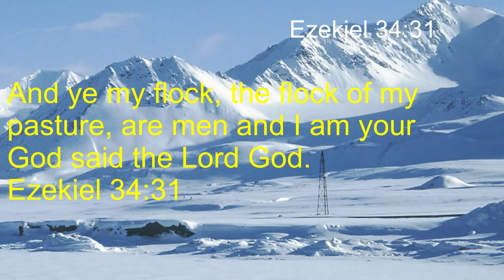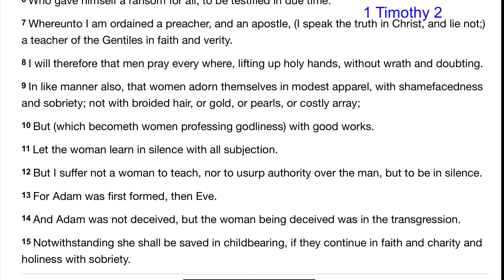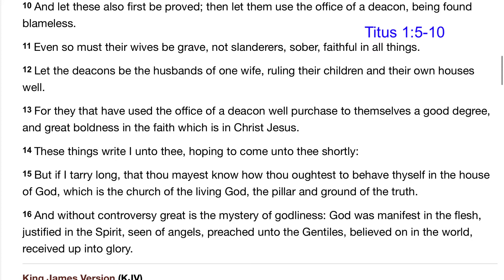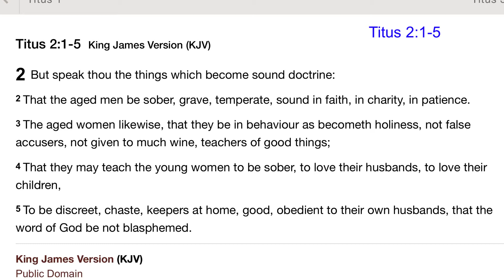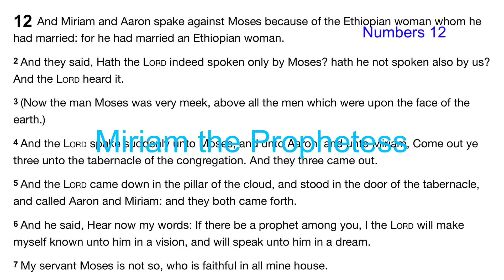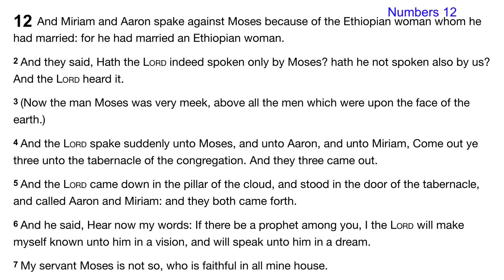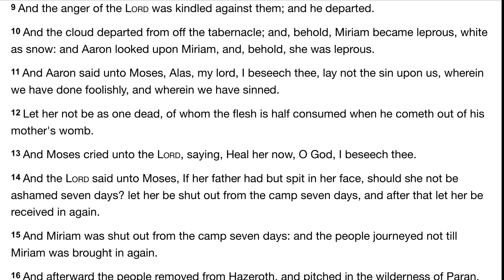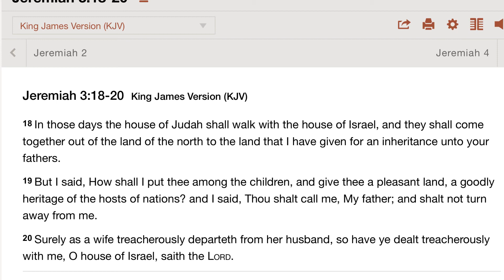The Prophetesses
Is a prophetess over men of Israel?